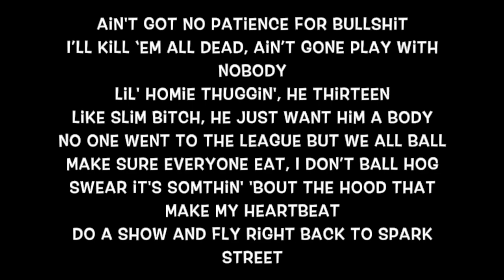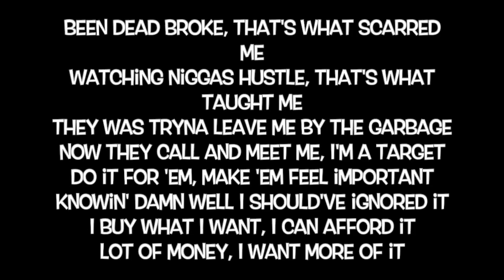Lil Baby - Chastised (Lyrics) [Explicit]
The song length is edited for copyright reasons!